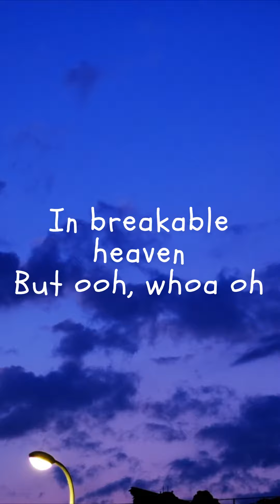Taylor Swift - Cruel Summer ( Cover )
Swiftieee since a long time ago!🤍

Original Song - Cruel Summer
Original Artist - Taylor Swift
Karaoke instrumental :-  @AcousticLounge